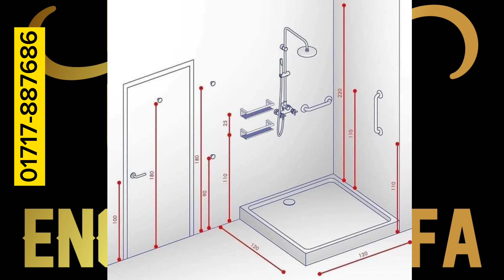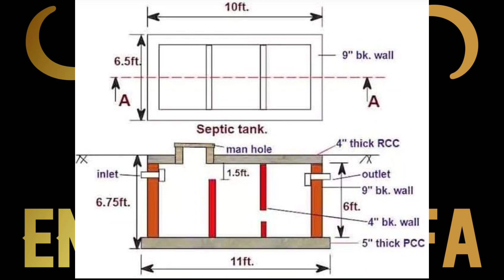House Plan Design Idea || Hous Drawing ২৫+ বাড়ির প্ল্যান ডিজাইন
House Multi Plan Design Idea. ২৫+ বাড়ির প্ল্যান ডিজাইন। ইঞ্জিনিয়ার মোস্তফা কামাল মিয়াজী.

Engr.Md. Mostafa kamal miajee
B.Sc in Civil

আমি ইঞ্জিনিয়ার মোঃ মোস্তফা কামাল  মিয়াজী ,পরিচিত সবাই মিয়াজী নামে চিনে, ইঞ্জিনিয়ার পেশা নিয়ে সধারন মানুষের নানা প্রশ্নের উত্তর দেয়ার চেষ্টা, স্থাপত্য নিয়ে ভুল ধারনা ভেঙ্গে সঠিক পথ দেখানো, এছাড়া নানা  স্থাপত্য বিষয়ক টিপস ও ট্রিক্স অথবা কাজের ফাকে ঘুরেবেড়ানো বা জীবন মুখি জিনিস নিয়ে ভিডিও পাবেন এই চ্যানেলে।

Simple new house plans for 2023
New house plans with photos
Best new house plans
Modern new house plans for 2023
2023 house plan trends
Modern house plans
4 room house plan pictures
Free house plans
House plans with cost to build
Small house plan design
How to draw a big house step by step
How to draw a beautiful house easy
Simple house drawing plan
House drawing plan pdf
Home design plans with photos
আধুনিক বাড়ির ডিজাইন
বাড়ির নকশা
বাড়ির ডিজাইন প্লান খরচ
বাড়ির ডিজাইন ছবি ২০২৩
দুই তলা বাড়ির ডিজাইন ছবি
৪ রুমের বাড়ির ডিজাইন
একতলা বাড়ির খরচ
আধুনিক বাড়ির ডিজাইন ছবি
সুন্দর বাড়ির ডিজাইন
বিদেশি বাড়ির ডিজাইন
ছোট বাড়ির ডিজাইন
৩ রুমের বাড়ির ডিজাইন